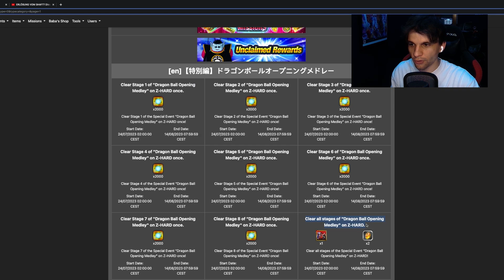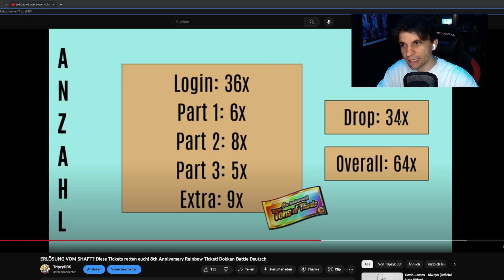NOCH MEHR Rainbow Tickets?! 8th Year Anniversary Part 2 Details & Infos! Dokkan Battle Deutsch